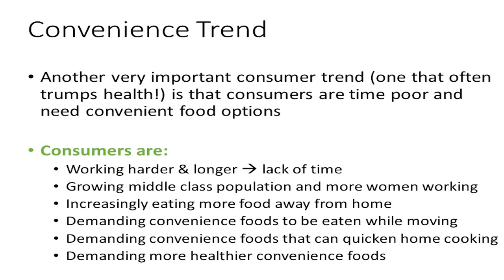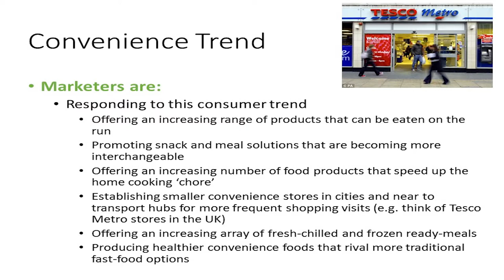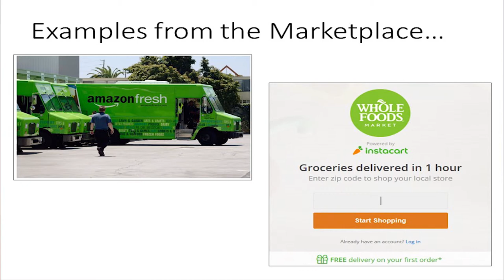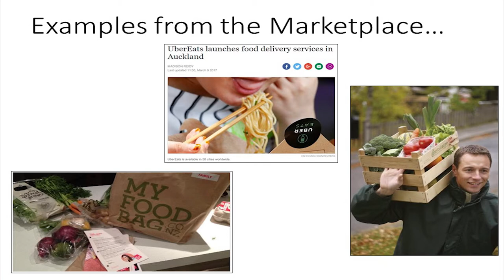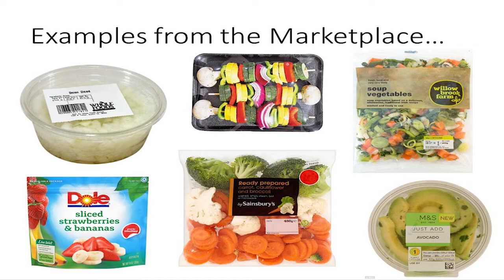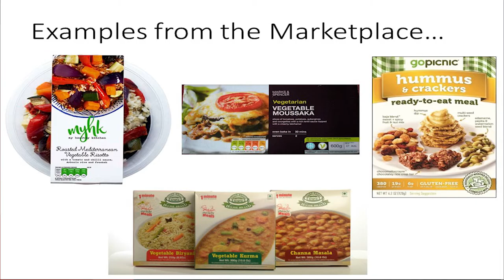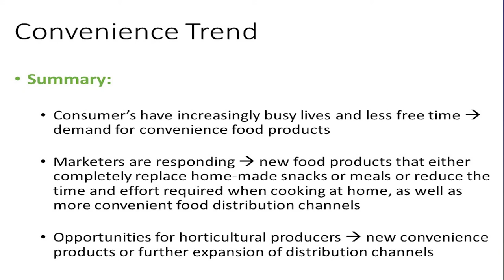ZAH106 3.4 Convenience Trends